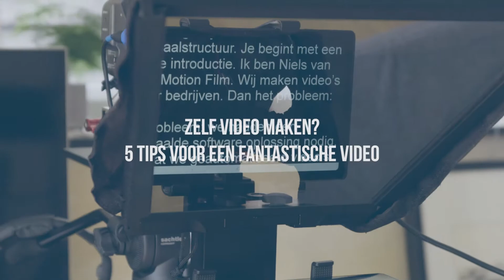Zelf Video Maken 5 Tips Voor Een Fantastische Video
Videoproductie en video marketing tips van Pro Motion Film. Waarom video marketing? Lees hier hoe je video marketing kunt laten werken voor jouw bedrijf:

Over Pro Motion Film
Pro Motion Film is een videoproductie en video marketing bedrijf uit Amsterdam. Sinds 2011 maken wij video's en videocampagnes voor het MBK. Denk aan social video marketing, website video's, YouTube video's en video advertising.

We maken allerlei soorten video's zoals:
- Productvideo's
- Promotiefilms
- Bedrijfsfilms
- Recruitment video's
- Instructievideo's
- Interviews
- Testimonial video's
- Docu's

Aan de slag met video marketing? Neem nu contact met ons op via het offerte-formulier en ontvang direct vrijblijvend alle informatie die je nodig hebt.